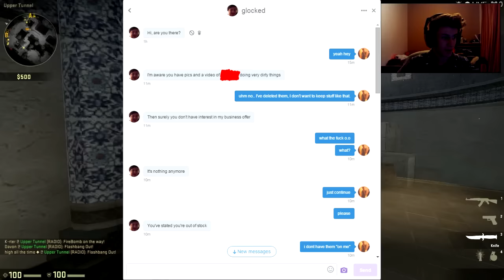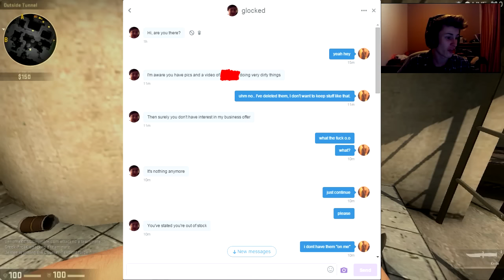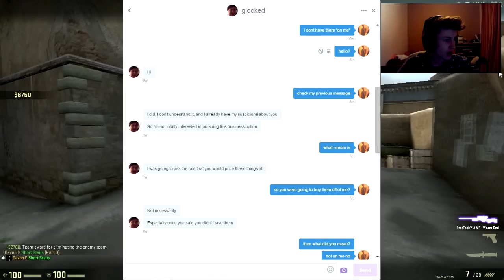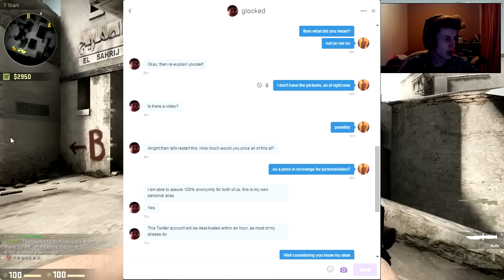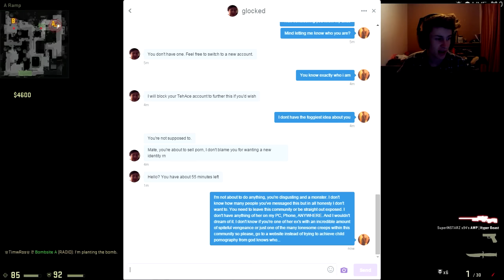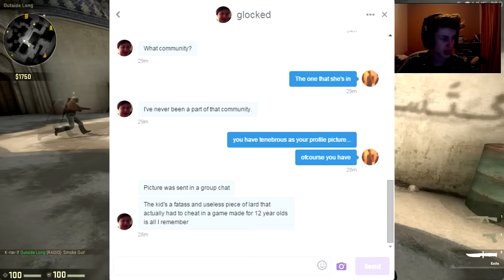CATCHING A PREDATOR | EP.1 CHILD PORN GRABBER [MINECRAFT EDITION]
▶This guy needs to be stopped, let me know if you find this guy on other accounts on any type of social media. I'm going to try and do my best to find out more about this guy and update you on the story.
▶Leave a comment about the video!
▶Pack: